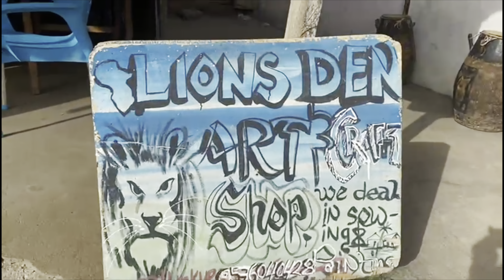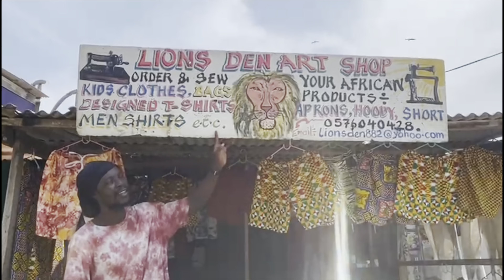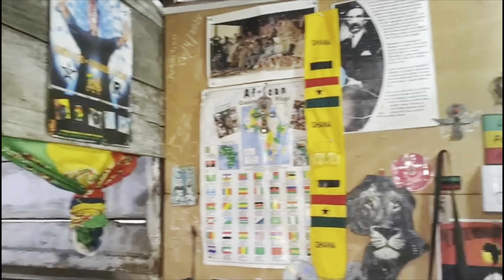Roots Girl : Jerry Harris Listen Up Records Album The Right Treatment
Nature is the power to be natural is pure and true   Thanks to Lions  Den Shop in Cape Coast Ghana Africa for making this video possible The is for the Album below *